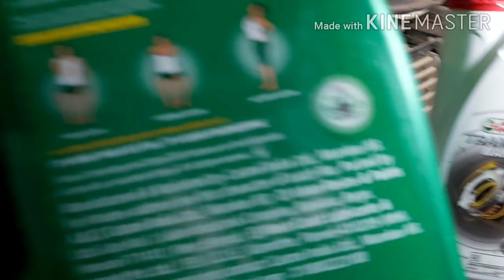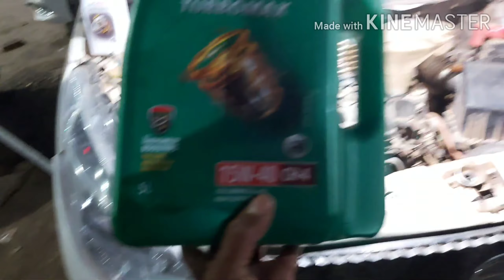Tata vista full sarvice